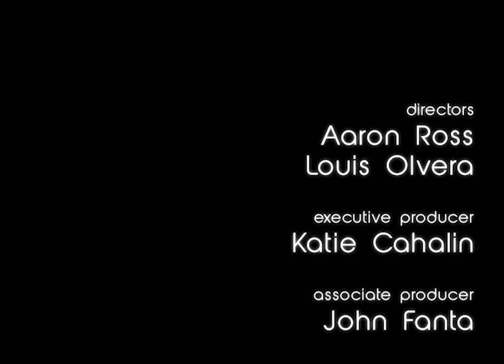Hall Talk, Season 3 Episode 4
John Fanta sits down with Seton Hall Men's Basketball Forward, Veer Singh. Later, he is joined by Olivia Mulvihill and Vincent Paolella for "Burning Questions" regarding the upcoming Men's Basketball season